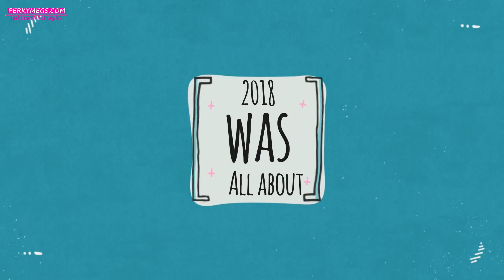Indian Society With YOUTUBERS | Comedy Video | Rewind 2018 | Perkymegs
Here's how 2018 went for me. I presented it in a fun way. So enjoy this super fun video on the last day of 2018. Here's to the beginning of a new amazing year :)